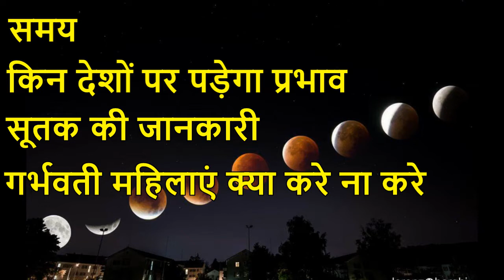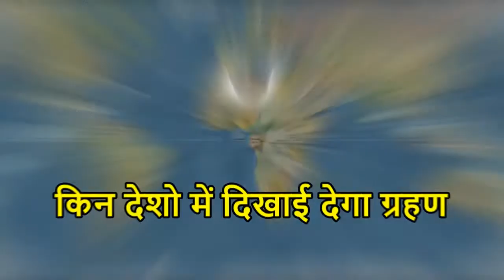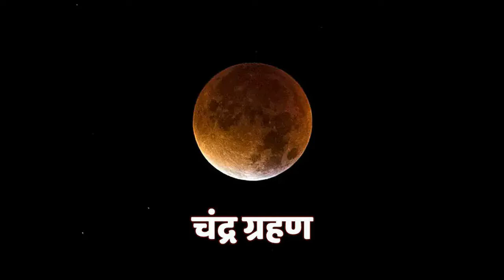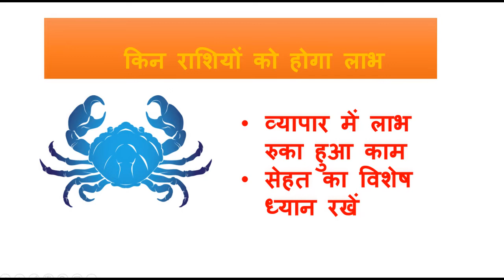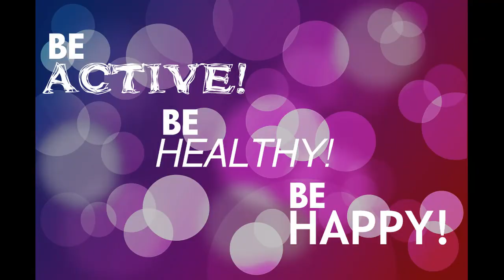चंद्र ग्रहण (Lunar Eclipse) गर्भवती बरतें सावधानियां समय सूतक काल, राशियों को लाभ उपछाया चंद्र ग्रहण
नमस्कार दोस्तों,
मैं Rare Astrology से सीमा तिवारी आप सभी का स्वागत करती हूँ।  दोस्तों मेरे १० वर्ष के ज्योतिष के अनुभव में पाराशरी ज्योतिष, लाल किताब गृह विवेचना, लाल किताब रेमेडी, कृष्णा मूर्ती पद्धति (के पी) एस्ट्रोलॉजी, हस्त रेखा, मोबाइल न्यूमेरोलॉजी, ग्रहों के अनुसार आयुर्वेदिक रेमेडी, वास्तु शास्त्र इन सभी विषयों का बारीकी से विवेचना करती हूँ।

अधिक जानकारी और consultancy के लिए आप मुझे contact कर सकते हैं, मेरा astrology contact फ़ोन नंबर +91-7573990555

दोस्तों मैं आज अपने विडिओ में आपको 2021 का पहले चंद्र ग्रहण के बारे में जानकारी देने जा रही हूँ।।
गर्भवती क्या बरतें सावधानियां ?!
चंद्र ग्रहण का समाया
समय / सूतक काल
किन राशियों को होगा लाभ?
किन देशो में दिखाई देगा ग्रहण

ग्रहण का समय
दोपहर २ बजकर १8 मिनट से शुरू
शाम को ७ बजकर १९ मिनट तक

और जानकारी के लिए आप मुझे मेरे ईमेल एड्रेस पर ईमेल कर सकते हैं

धन्यवाद _/\_